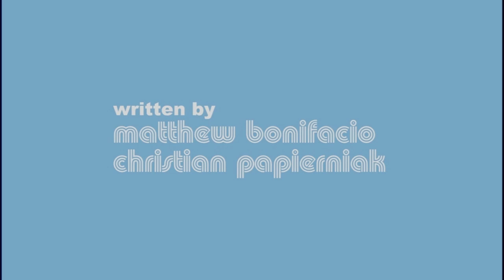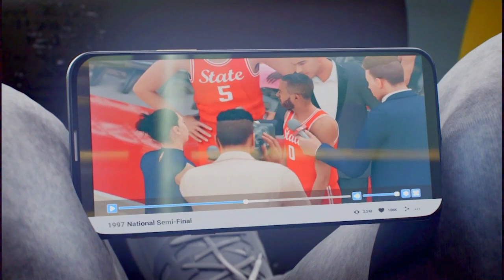NBA 2K21 MyCareer Part 1 (Nate Clutch High School DEBUT!!!)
NBA 2K21 MyCareer Part 1 (Nate Clutch Newark East High School DEBUT!!!)

Nate Lorient (PG, #23)
Newark East Eagles vs. Burton Hornets

Nate Clutch
PSN: NateDL2229